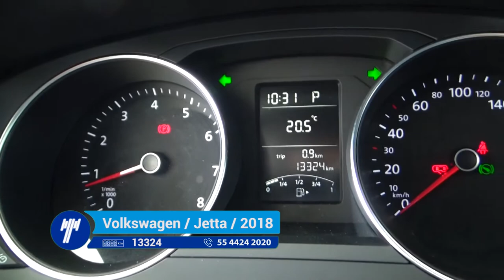Volkswagen / Jetta / 2018 - 1998